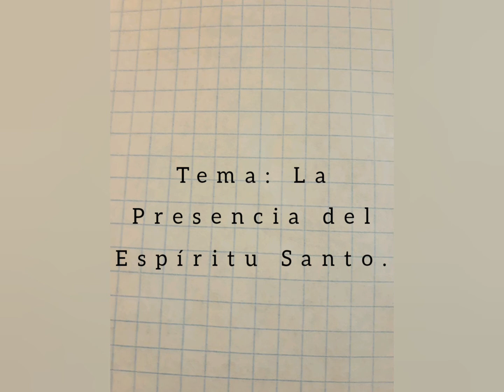Hno. José: Tema: La Presencia del Espíritu Santo.